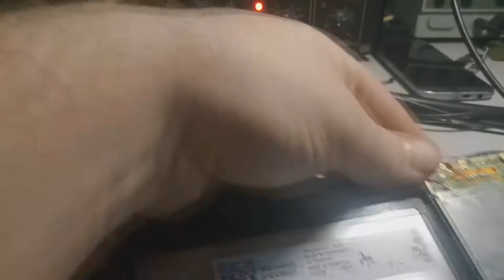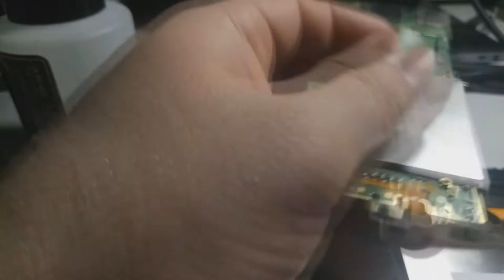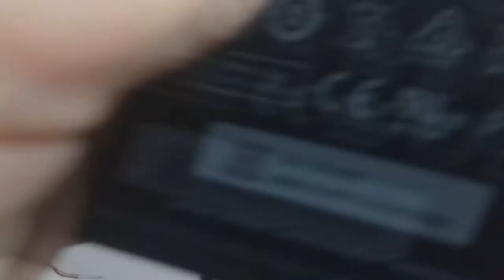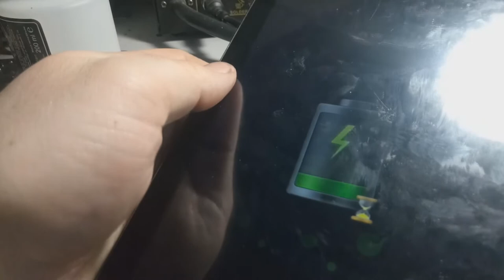Замена разъема зарядки Lenovo IdeaTab A5500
в этом  видео я покажу вам как поменять разъем зарядки на примере планшетного компьютера Lenovo IdeaTab A5500